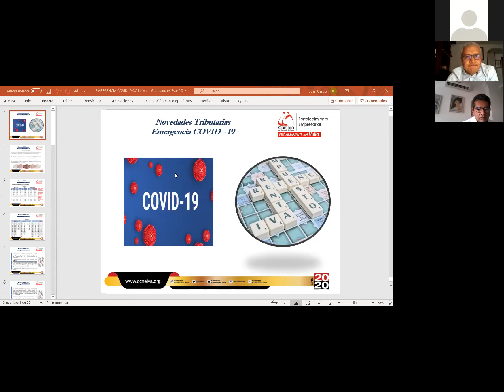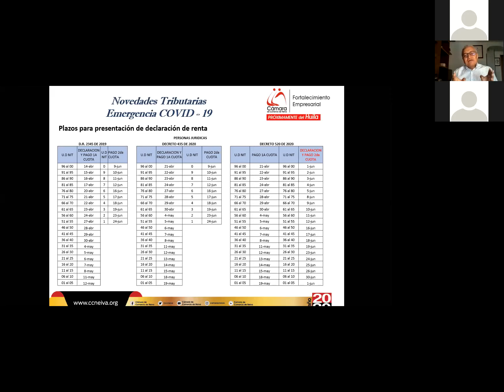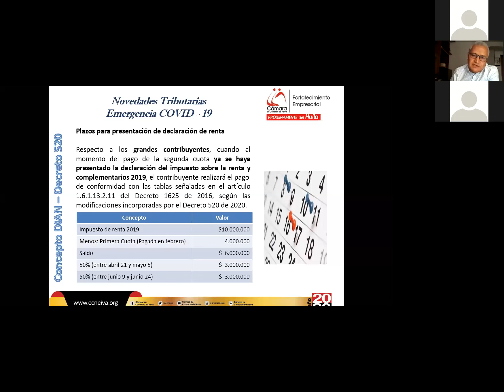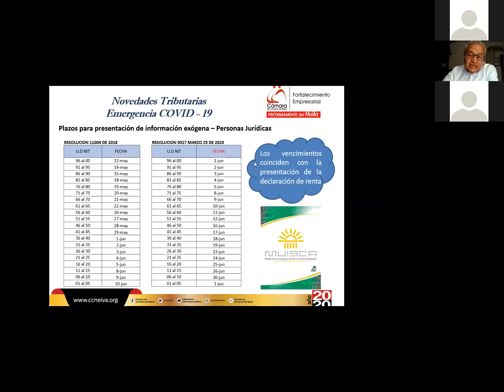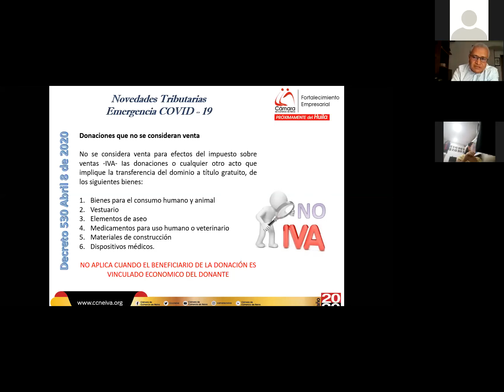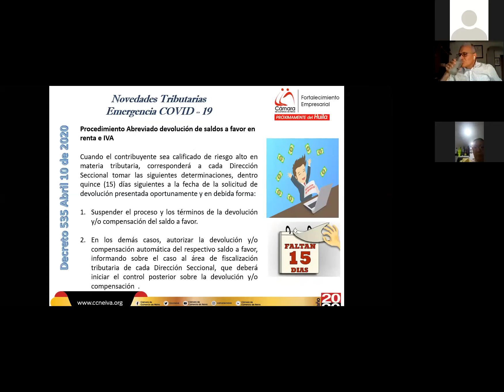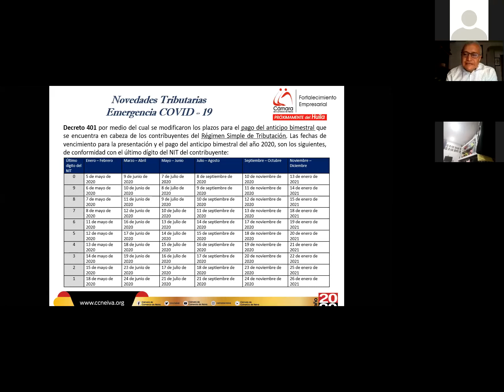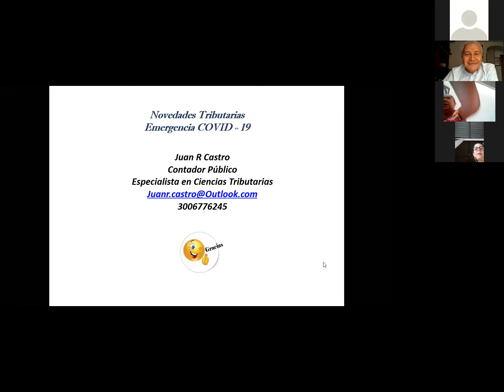Conferencia "Novedades y beneficios Tributarios por Motivo Del COVID 19"